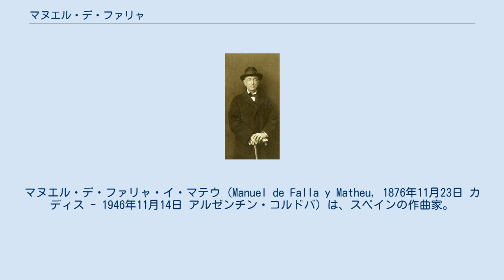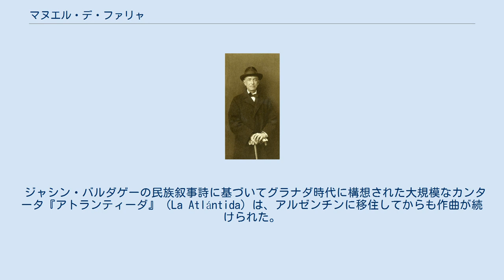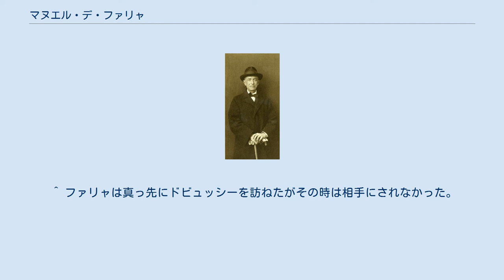マヌエル・デ・ファリャ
スペイン・ペセタ紙幣の人物
マヌエル・デ・ファリャ・イ・マテウ（Manuel de Falla y Matheu, 1876年11月23日 カディス - 1946年11月14日 アルゼンチン・コルドバ）は、スペインの作曲家。
晩年にフランコ政権を避けてアルゼンチンに亡命した。
 1890年代からマドリードでピアノを学ぶかたわら、近代スペイン音楽復興の立役者フェリーペ・ペドレルに作曲を師事。
現在ペドレルは音楽学者として、トマス・ルイス・デ・ビクトリアの作品全集の校訂・刊行で名を残しているにすぎないが、ファリャにスペイン民族音楽への興味を植え付けたのが、ほかならぬペドレルだったといわれる。
ファリャはとりわけ、アンダルシアのフラメンコ（のカンテ・ホンド）に興味を寄せ、多くの作品においてその影響を示している。
初期作品には多くのサルスエラがあるが、中でも最も重要な作品は1幕形式のオペラ『はかなき人生』（1905年作曲、1913年初演）である。
 1907年から1914年までパリに滞在。
いち早くファリャの才能を認めたデュカスはオペラ・コミック座で『はかなき人生』を上演させ、ファリャをスペイン出身の作曲家アルベニスに紹介した。
アルベニスからリカルド・ビニェス、ラヴェルへと人脈が広がり、芸術家のサークル「アパッシュ」に参加、これとは別にドビュッシーとも親交を結んだ。
 パリ滞在中にピアノと管弦楽のための『スペインの庭の夜』の作曲に着手するが、第一次世界大戦勃発に伴い1914年9月に帰国。
マドリードに戻ってからは、『スペインの庭の夜』を完成（1915年）させたのに続き、バレエ音楽『恋は魔術師』（1915年作曲、単独でも演奏される〈火祭りの踊り〉で有名）、バレエ・リュス（ロシア・バレエ団）のために作曲された『三角帽子』（1917年作曲）など、最も有名なファリャ作品が生み出された。
これらの作品では、民族主義と印象主義の両方がバランスよく混在している。
 1921年から1939年にグラナダに移住して隠遁生活を送りつつ、室内オペラ『ペドロ親方の人形芝居』（1923年）や『クラヴサン協奏曲』（1926年）を作曲した。
これらの作品はストラヴィンスキーの新古典主義音楽の影響が認められ、スペイン民俗音楽の影響はやや稀薄になっている。
 1936年にスペイン内戦が始まり、グラナダにいた親友フェデリコ・ガルシーア・ロルカが銃殺されたことを機に祖国を離れることを決意、1939年にアルゼンチンに亡命した。
フランコ政権からはたびたび帰国要請があったが、彼は終生拒否し続けた。
 ジャシン・バルダゲーの民族叙事詩に基づいてグラナダ時代に構想された大規模なカンタータ『アトランティーダ』（La Atlántida）は、アルゼンチンに移住してからも作曲が続けられた。
しかしながら作曲者の最期においてもこれは未完成のままであり、死後に門人エルネスト・ハルフテルにより、実用版完成に向けて補筆され、発表された。
 1946年にコルドバで亡くなって同地に埋葬されたが、翌1947年にフランコによって遺体はスペインへ戻され、国葬の上でカディス大聖堂の地下礼拝堂へ埋葬された。
 没後の1970年よりスペインで発行された100ペセタ紙幣に肖像が使用されていた。
 オペラ サルスエラ 劇付随音楽 バレエ音楽 その他 ^ a b c d ロラン・マニュエル、吉田秀和訳『音楽の楽しみ III』白水社、2008年、320-331ページ ^ ラヴェル、ビニェス、フローラン・シュミットらが1900年に結成した芸術サークル。
 ^ ファリャは真っ先にドビュッシーを訪ねたがその時は相手にされなかった。
しかし、その後ドビュッシーもファリャを認めるようになった（ロラン・マニュエル、前掲書）。